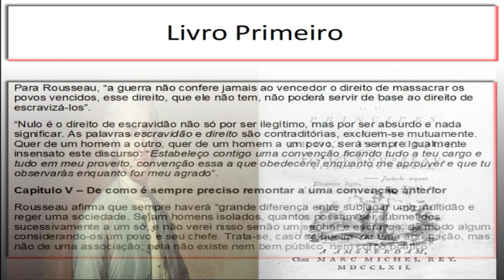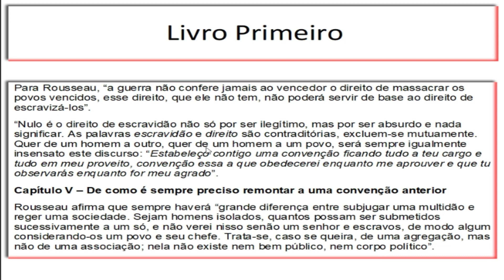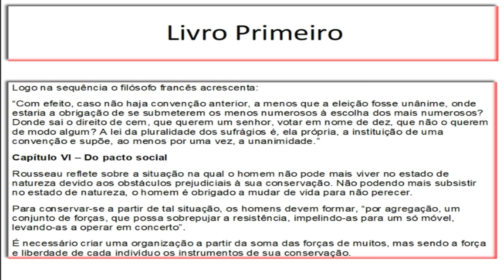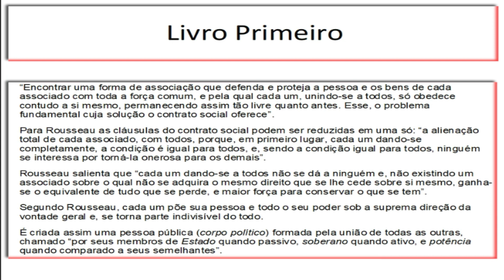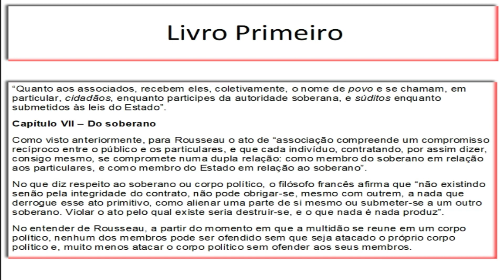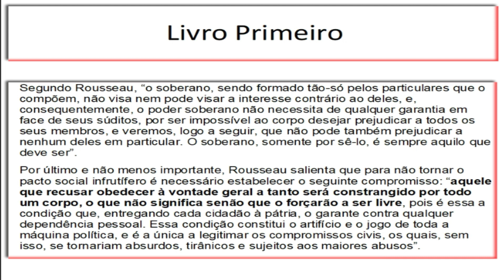Do Contrato Social - Livro I - Parte II